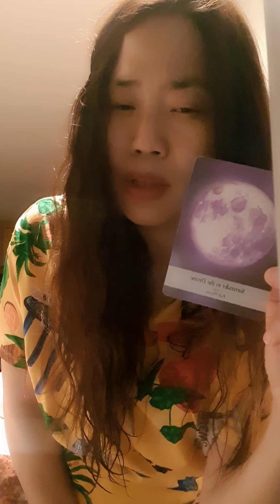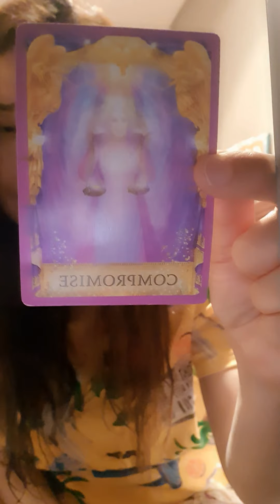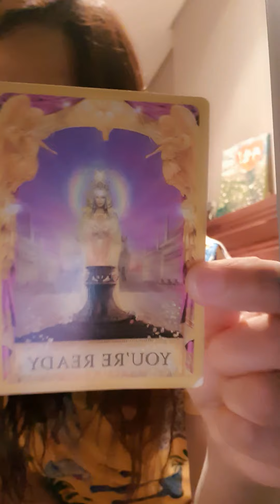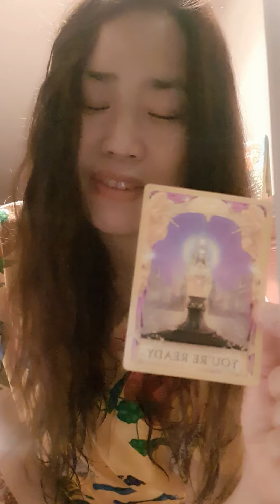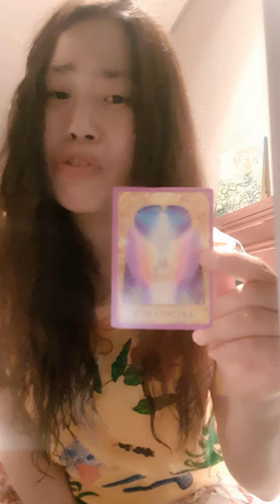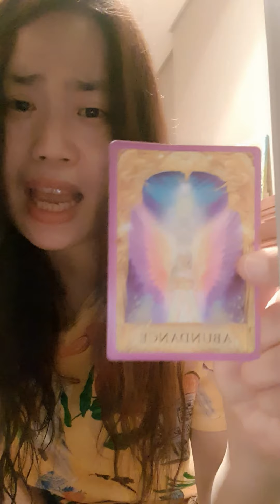(❤MIDNIGHT) 💟urgent Angel Messages 😇 Wait...and go?❤Tarot Reading